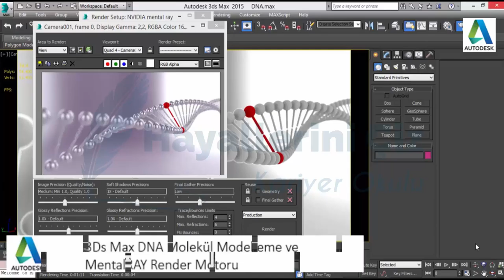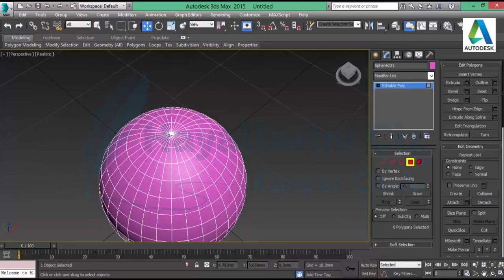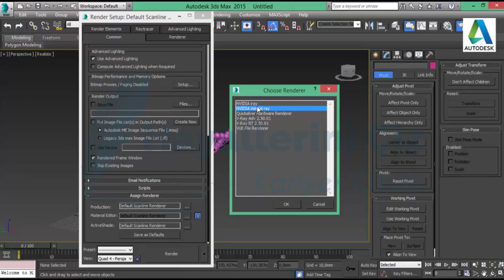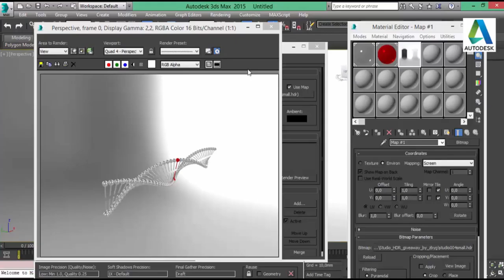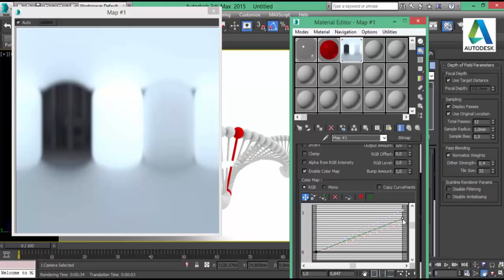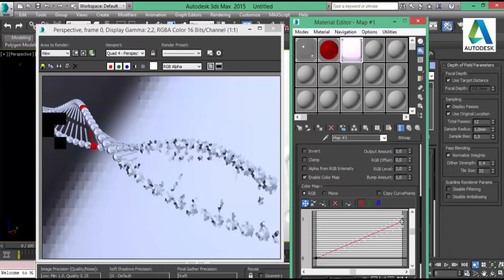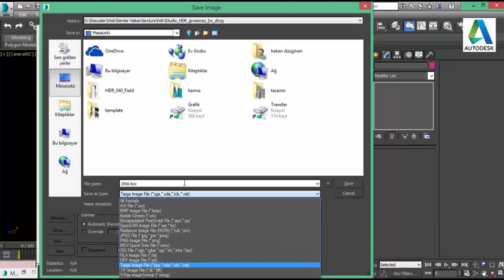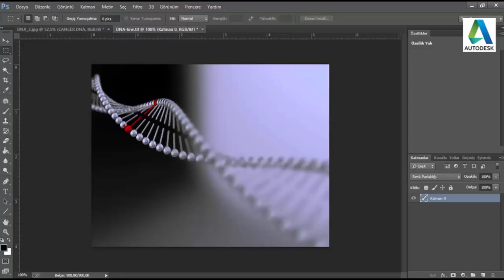3Ds Max ve MentalRAY Render Motoru ile DNA Modelleme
3Ds Max ve MentalRAY Render Motoru ile DNA Modelleme